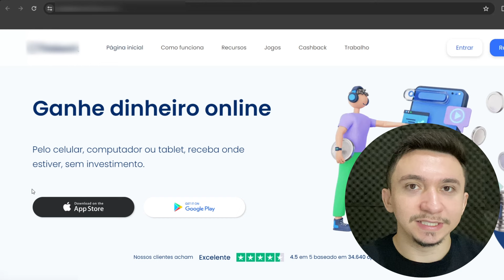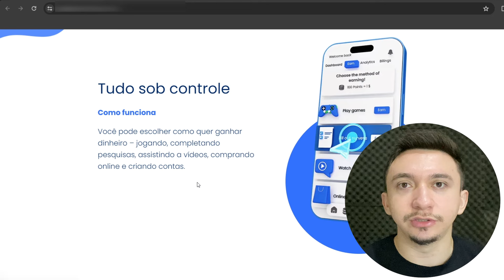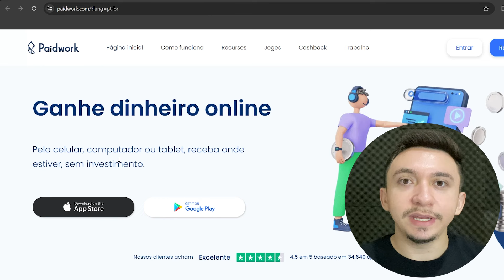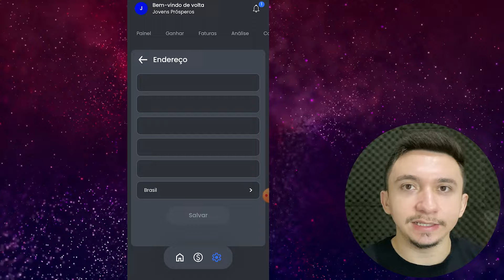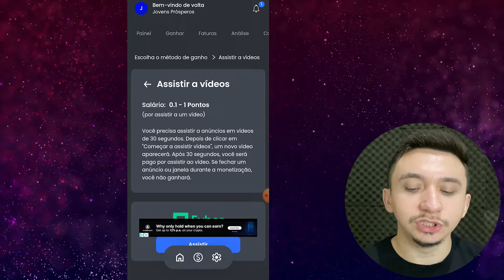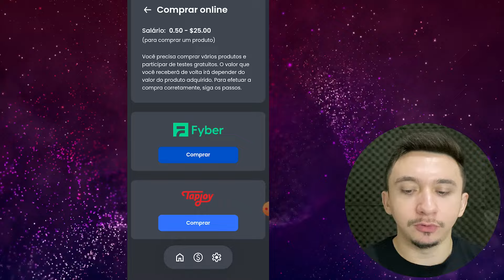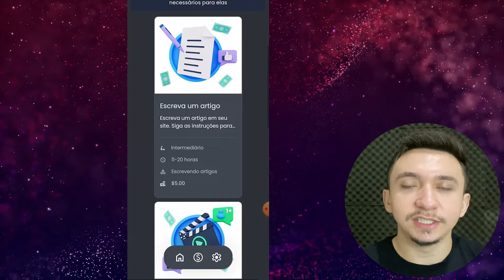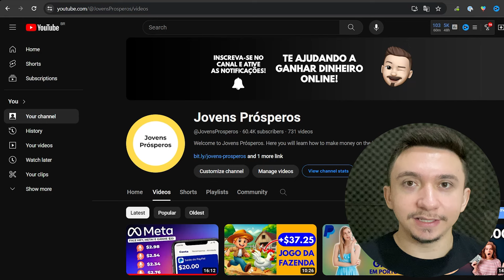(1 Tarefa = $40) APP PARA GANHAR DINHEIRO NA INTERNET (Grátis)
Você sabia que agora é possível ganhar dinheiro na internet de forma simples e gratuita? Com o nosso aplicativo inovador, você pode transformar suas habilidades e tempo livre em dinheiro real!

Seja um dos Jovens Prósperos e comece a ganhar dinheiro usando apenas o seu smartphone. Com nosso aplicativo, você pode ganhar dinheiro fazendo tarefas simples, como responder pesquisas, assistir a vídeos, ou até mesmo fazendo lives!

Não importa se você é menor de 18 anos ou se está buscando uma renda extra em 2024, nosso app é para todos! Além disso, você pode ganhar dinheiro em dólar e sacar facilmente para sua conta PayPal.

Baixe agora mesmo nosso aplicativo na Google Play Store e comece a ganhar dinheiro de forma rápida e segura. Aproveite essa oportunidade para se tornar um Jovem Próspero e alcançar seus objetivos financeiros!